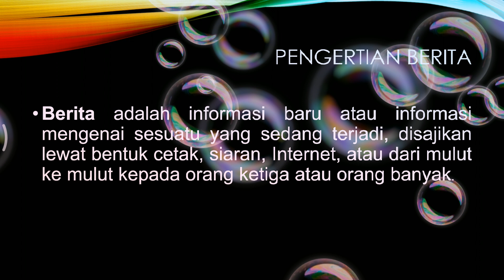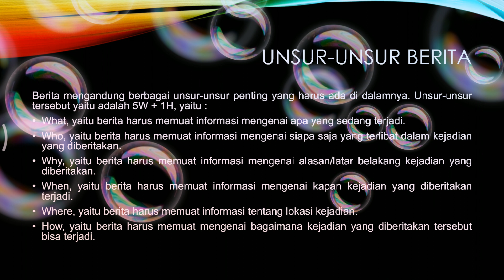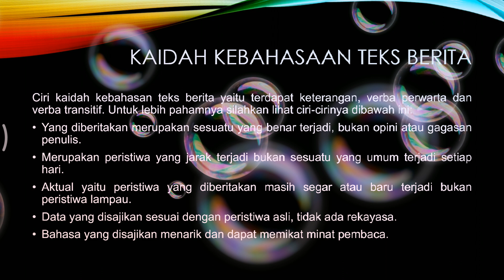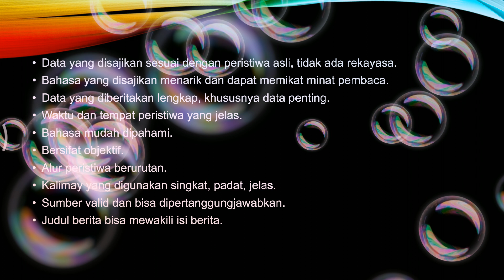Materi Teks Berita BAB 1 kelas 8